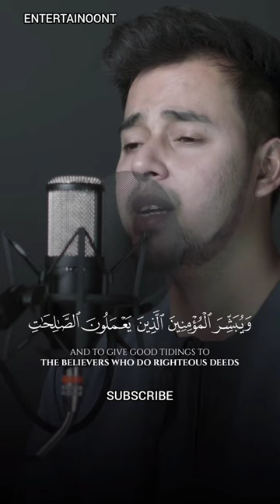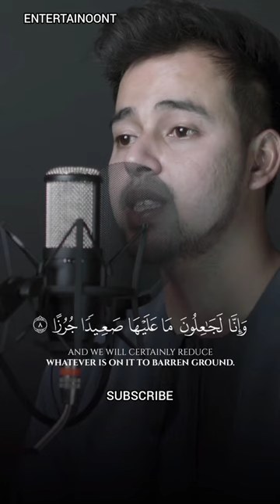SALIM BAHANAN | SURAH AL-KAHF AYAT 1-10 | QURAN IN BEAUTIFUL RECITATION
SALIM BAHANAN | SURAH AL-KAHF AYAT 1-10 | QURAN IN BEAUTIFUL RECITATION | HEART TOUCHING RECITATION | BEAUTIFUL RECITATION | BEAUTIFUL | HD VIDEO |

| SALIM BAHANAN SURAH AL-KAHF AYAT 1-10 | HD VIDEO |